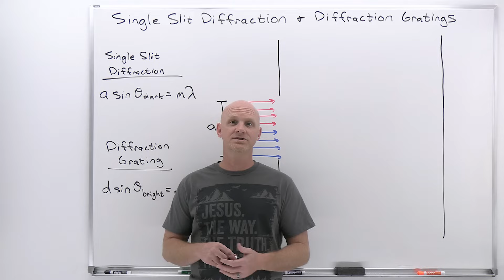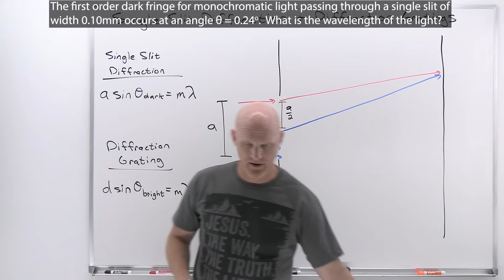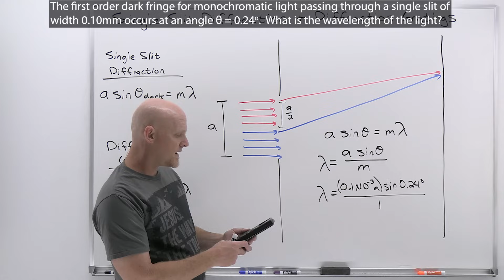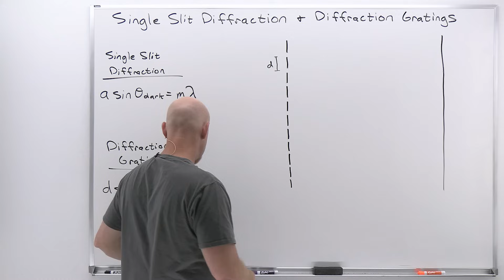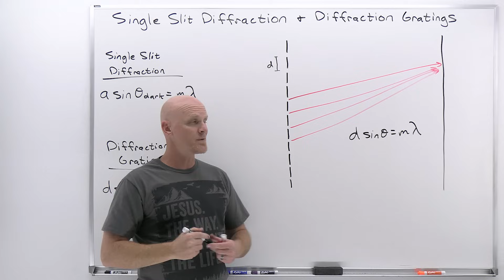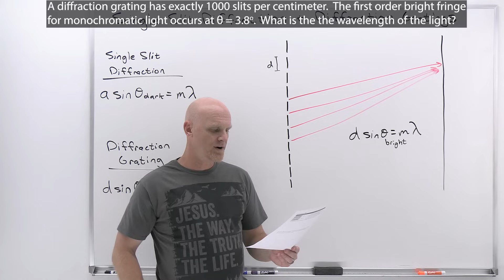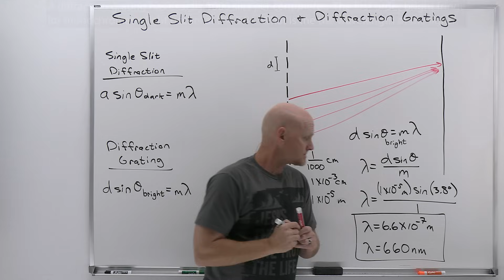24.3 Single Slit Diffraction and Diffraction Gratings | General Physics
Chad provides a lesson on Single Slit Diffraction and Diffraction Gratings.  The lesson begins with a derivation of the formula for determining the dark fringes in single slit diffraction.  A single slit diffraction problem is then solved showing how single slit diffraction can be used to determine the wavelength of light.

Next, Diffraction gratings are covered, and the formula for the bright fringes is derived showing similarities to Double Slit Interference.  The lesson concludes with the solving of a diffraction grating problem showing that diffraction gratings can also be used to determine the wavelength of light.

00:00 Lesson Introduction
00:59 Single Slit Diffraction
07:02 Diffraction Gratings